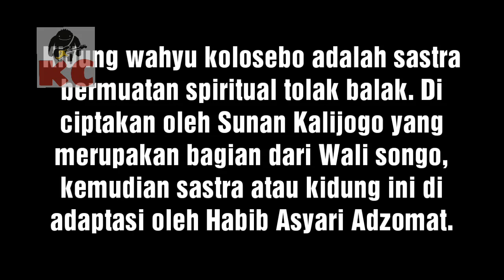Kidung Wahyu Kolosebo/Tembang mistis/lagu penolak kejahatan/cover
Kali ini saya coba mengcover lagu Kidung mistis, wahyu kolosebo, lagu penolak kejahatan. Maaf sobat masih ada kesalahan pada syairnya.

Kidung mistis, wahyu kolosebo atau kidung wahyu kolosebo adalah sastra bermuatan spiritual tolak balak. Di ciptakan oleh Sunan Kalijogo yang merupakan bagian dari Wali songo, kemudian sastra atau kidung ini di adaptasi oleh Habib Asyari Adzomat.

Bantu chanel ini berkembang silahkan

Tanpa dukungan sobat semua kangpri chanel tidak akan bisa maju.
Terima kasih